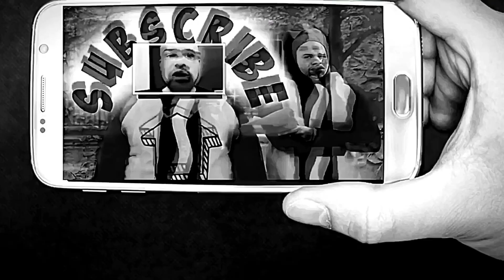What is Amazon Video changing for The Boys Season 2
What did Amazon Prime Video change for The Boys Season 2

These are my thoughts and reactions about the news that The Boys S2 is premiering on Amazon Prime Video on September 4th, 2020

Video Equipment I use to make my videos:
The Camera I use
The Lens I use on my camera